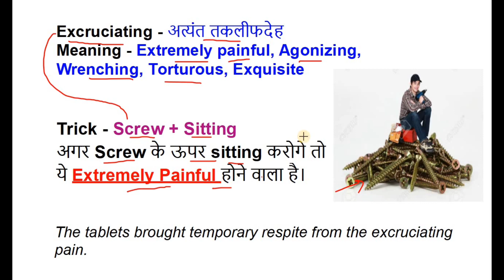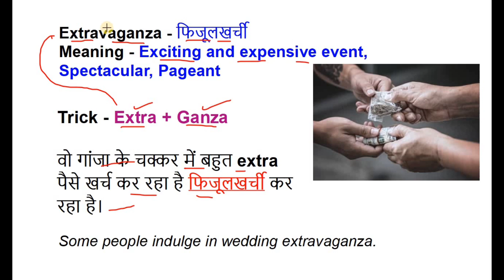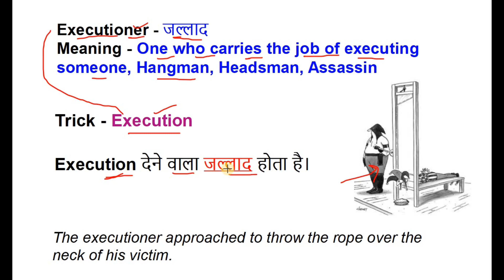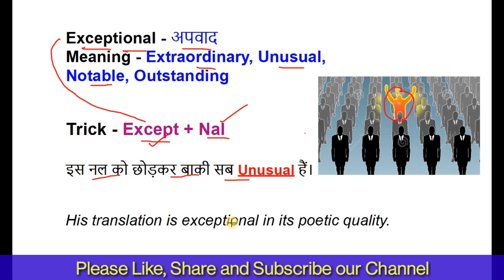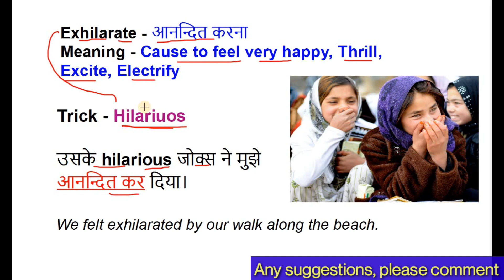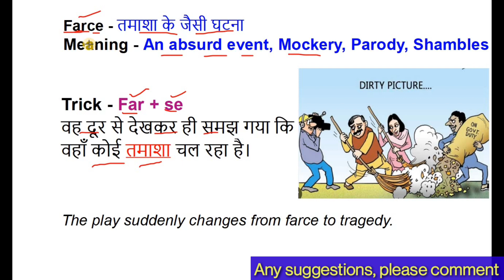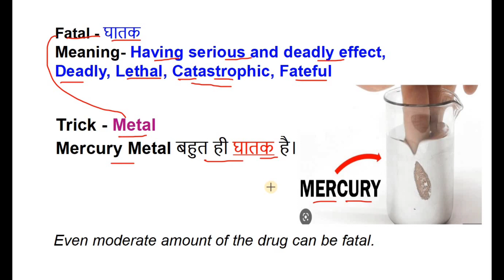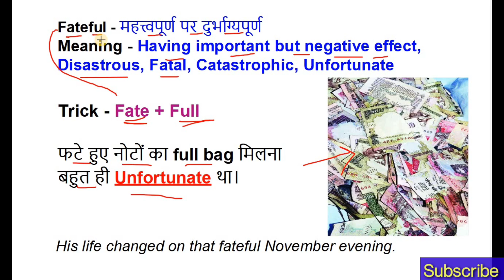Vocabulary with Best Tricks in Hindi Part-16|Plinth to Paramount| Neetu Singh| Imp Vocab for Exams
Vocabulary from plinthtoparamount plinth_to_paramount book with best tricks